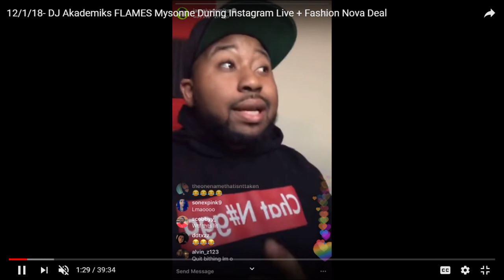Dj Akademiks Lil AK DISS